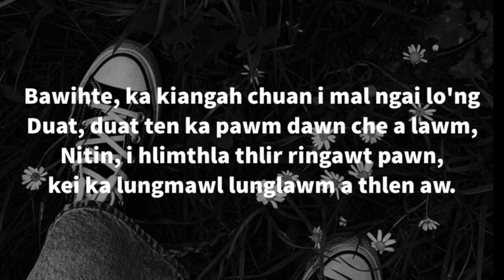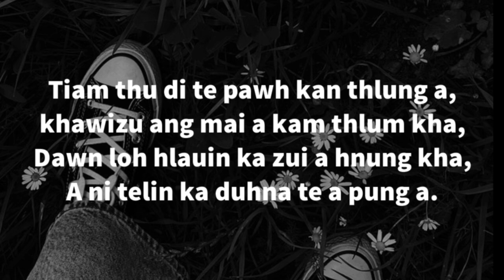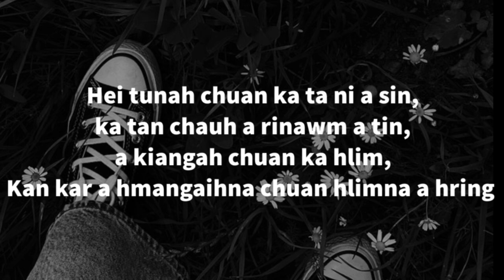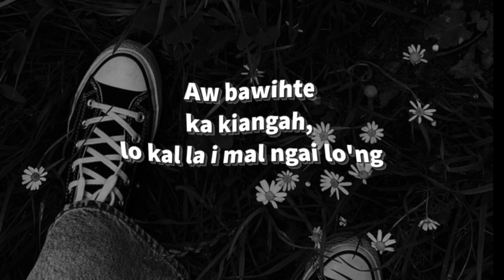Tc Woody ft. Omomi - Ka thinlung (Lyrics Video)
Composer: April boy
Beat: Msteve
Recording Kroos Mizo
Lyrics video: Nutey